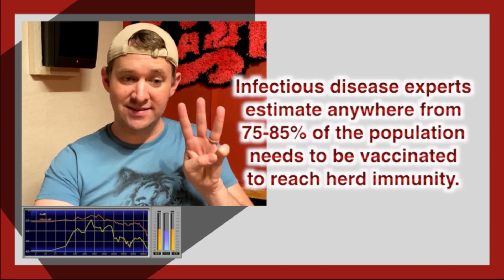【新聞關鍵字】群體免疫 herd immunity / 空中英語教室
Hot Words in the News 與世界接軌，跟著空中英語教室老師同步學習國際新聞!
英語新聞與中譯如下:
More than half of U.S. adults have received at least one COVID-19 vaccination. If enough people get vaccinated, the U.S. could obtain herd immunity later this year, which would significantly stop the spread of COVID-19.
超過半數美國成年人至少都已經接種過一劑COVID-19疫苗。如果能有足夠人數接種疫苗，則美國可望將能於今年稍晚達到群體免疫，繼而大大遏阻COVID-19的傳播。

Infectious disease experts estimate anywhere from 75-85% of the population needs to be vaccinated to reach herd immunity.
傳染病專家預估，已接種人數必須占總人口的百分之七十五到八十五才能達到群體免疫。